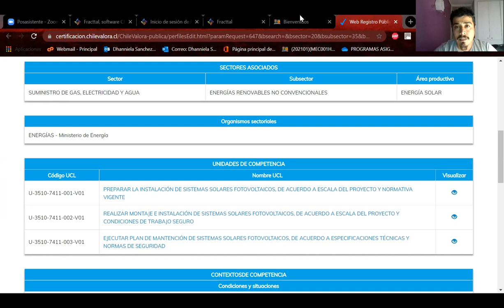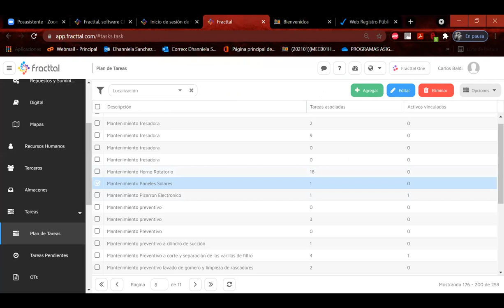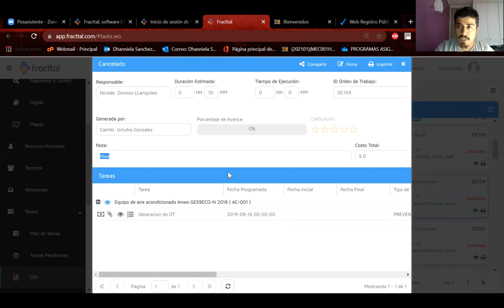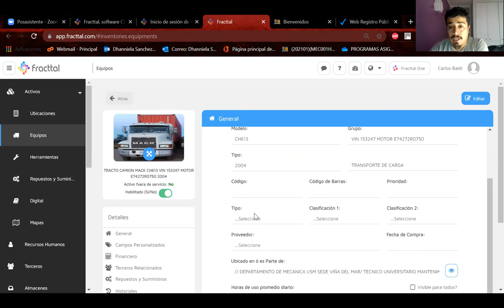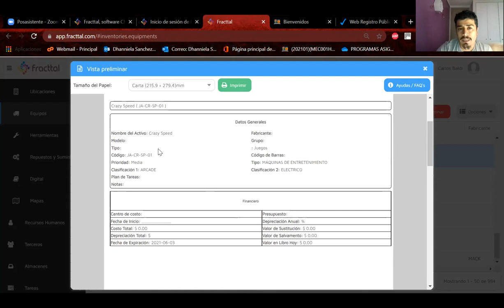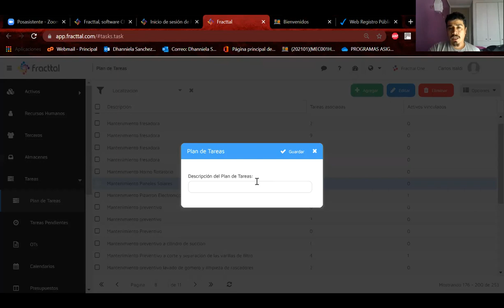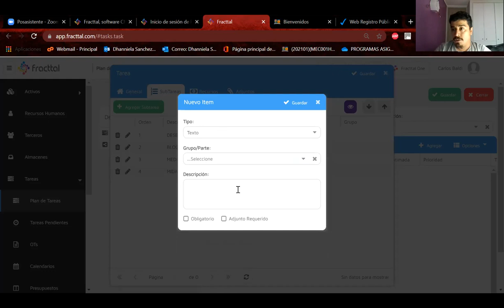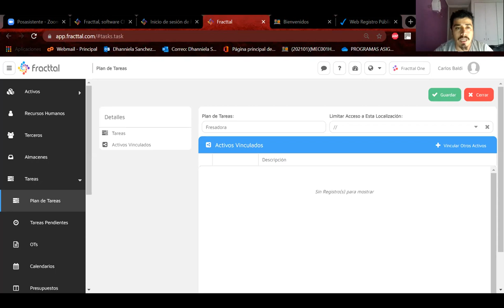Clase_3-06-2021_Practicas_Ingeniería del Mantenimiento_CSJ